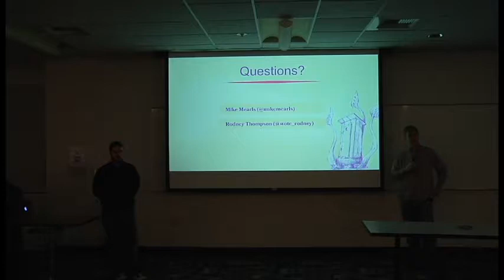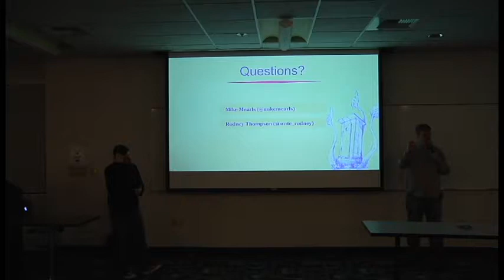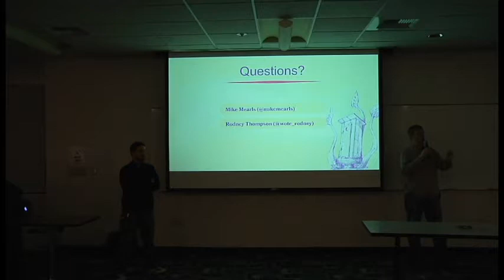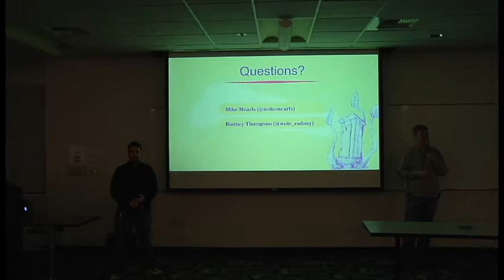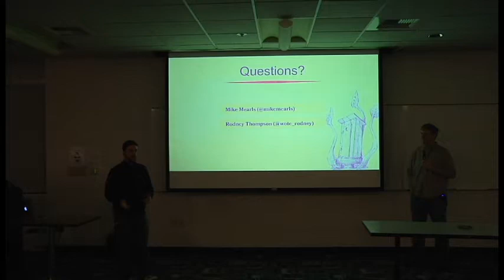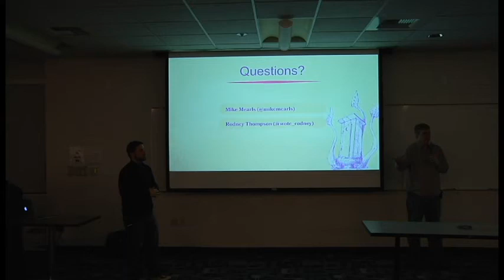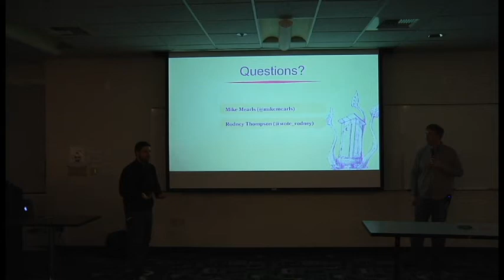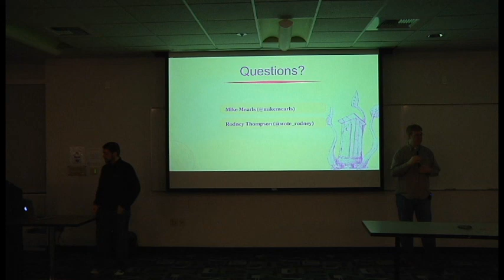Mike Mearls and Rodney Thompson | 7 of 7 | DigiPen's Student Senate Speaker Series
DigiPen's Student Senate Speaker Series

Like every game with a long history, D&D has faced the challenge of appealing to its existing audience while adapting to a new generation of gamers.

Learn how the design team built the next generation of the game using an open playtest process that upended nearly four decades of conventional wisdom about tabletop RPGs and the people who play them.